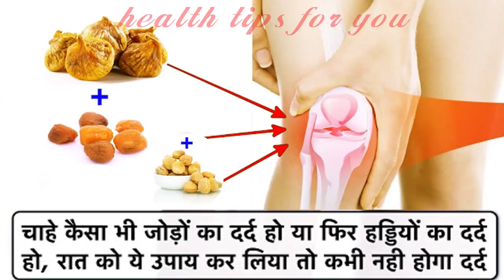पुराने से पुराने कमर दर्द के लिए ये कर लो फिर किसी भी दवा की जरुरत नहीं पड़ेगी